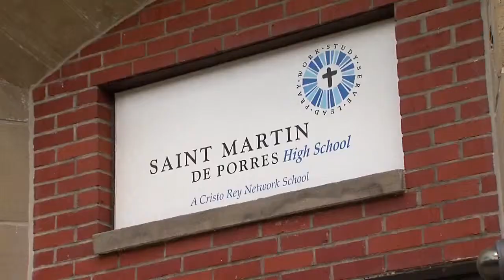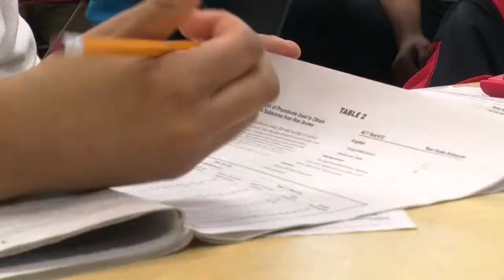School choice: St. Martin De Porres High School graduates go on to college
St. Martin De Porres High School graduates go on to college